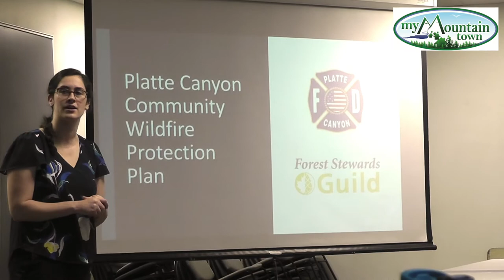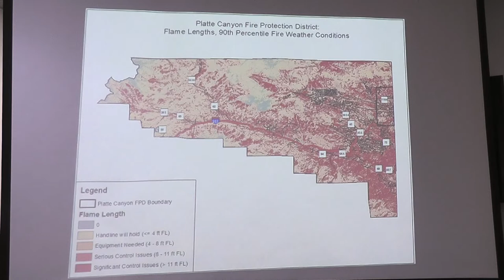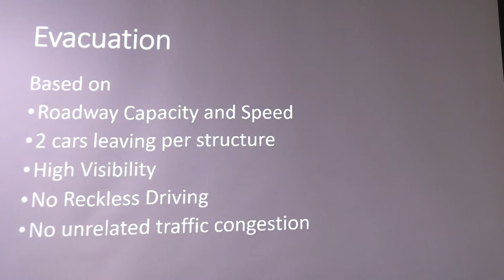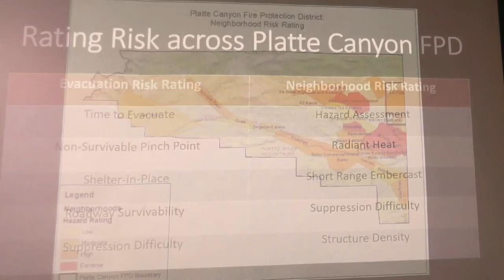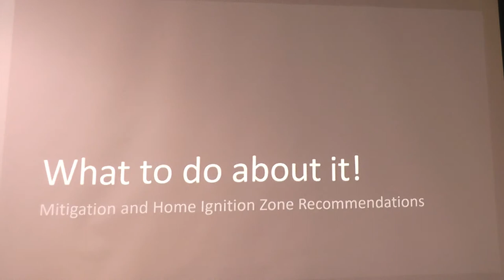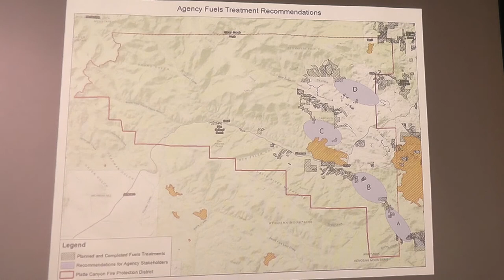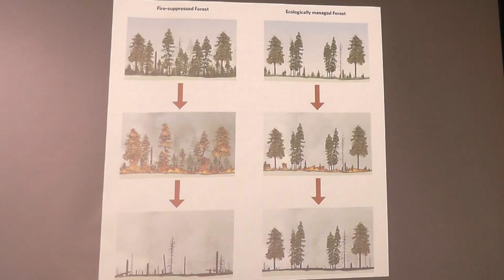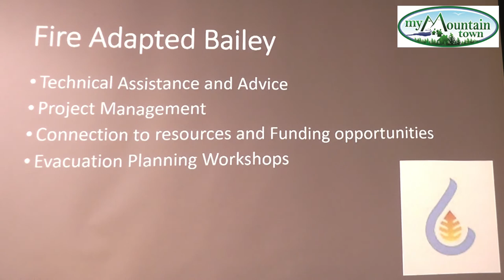Platte Canyon Community Wildfire Protection Plan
Community Wildfire Protection Plan presented by the Forest Stewards Guild for the Platte Canyon Fire Protection District